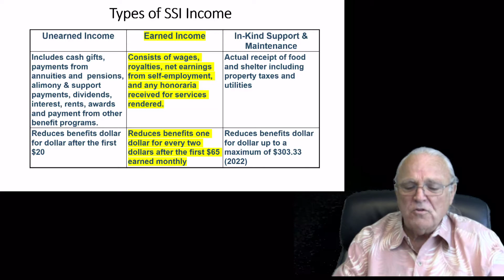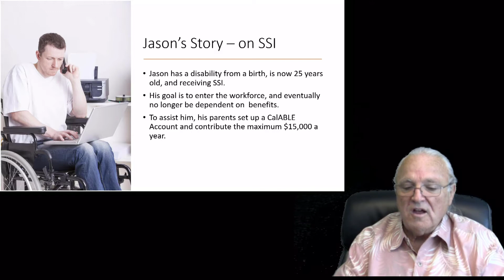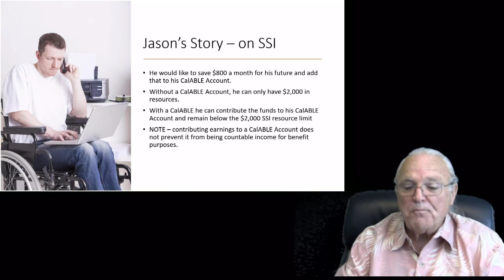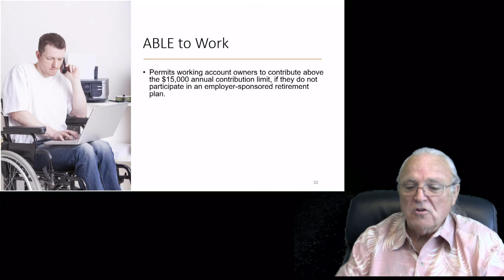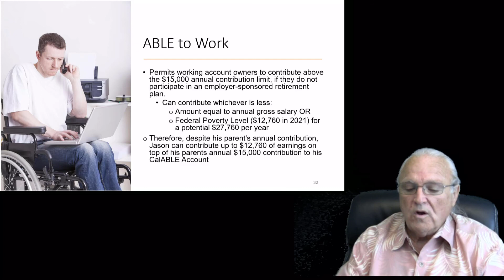CalABLE as a Work Enhancement Tool